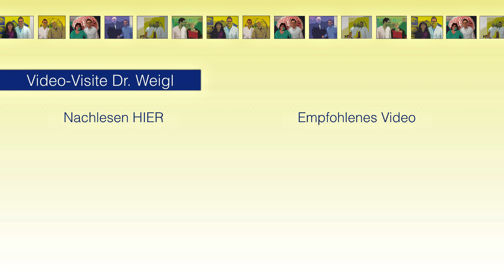Keine Migräne & keine Kopfschmerzen mehr durch richtige Ernährung // Triggerfaktoren reduzieren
Falsche Ernährung, falsches Essen sind typische Triggerfaktoren für Migräne und Kopfschmerzen. Gleichzeitig kann eine "richtige" Ernährung auch Migräne und Kopfschmerzen vermeiden. Einfache Tipps, die Jeder befolgen kann. Hier zusammen gefasst und wissenschaftlich/ ärztlich erklärt.
Migräne ist eine neurologische Erkrankung, an der in Deutschland etwa acht Millionen Menschen leiden. Es sind vor allem Personen zwischen 25-45 Jahren betroffen. Dabei sind Frauen mit einer Prävalenz von 18% dreimal häufiger betroffen als Männer (Prävalenz: 6%). Im Kindesalter sind beide Geschlechter noch etwa gleich häufig betroffen.
Sogenannte Triggerfaktoren (Auslöser) erhöhen die Wahrscheinlichkeit des Auftretens einer Migräneattacke innerhalb eines kurzen Zeitraumes. Obwohl einige Triggerfaktoren in epidemiologischen Erhebungen oder klinischen Studien untersucht wurden, ist es häufig schwierig, im individuellen Fall eine kausale Verknüpfung herzustellen. Die häufigsten potentiellen Auslöser sind:
1. hormonelle Veränderungen (Pubertät, Menstruation, Schwangerschaft);
2. Schlaf (Schlafmangel oder zu viel Schlaf);
3. Stress (während oder nach dem Stress, z.B. am Wochenende);
4. unregelmäßige Ernährung Verzehr oder der Verzicht spezieller Nahrungsmittel, wie z.B. Alkoholkonsum oder Kaffeeentzug (häufig werden dabei die Heißhungerattacken auf ein Nahrungsmittel während der Vorbotenphase als Auslösen missinterpretiert)
5. Umweltfaktoren (z.B. Wetterschwankungen)
6. bestimmte Arzneimittel

Ernährungstipps bei Migräne:
1. Ein gleichmäßiger Blutzuckerspiegel beugt die Entstehung von Kopfschmerzen/ Migräne vor.
2. Nehmen Sie sich beim Essen Zeit und genießen Sie Ihr Essen. Bewusstes Essen hilft, richtig zu essen.
3. Kauen Sie das Essen gründlich, kein "Runterschlingen" von großen Essensteilen.
4. Keine Hungerphasen, am besten keine Mahlzeiten auslassen, damit es nicht zu einem plötzlichen Abfall des Blutzuckerspiegels kommt. Ein plötzlicher Abfall des Blutzuckerspiegels können Migräneattacken auslösen.
5. Sehr wichtig ist das Frühstück. Nach der Nacht mit vielen Stunden ohne Nahrungszufuhr sind die Energiespeicher aufgebraucht. Das Nervensystem braucht wieder neue Energie. Frühstücken Sie deswegen immer in Ruhe und ausgiebig.

Folgende Stoffe und Speisen bei Kopfschmerzen sollten Sie vermeiden:
1. Natriumglutamat: oft als Geschmacksverstärker. Glutamat ist wichtiger Neurotransmitter zur Erregung von Nervenzellen
2. Koffein: Schokolade, Cola, Kaffee. Manche Kopfschmerztabletten (Kombi). Kann Gefäßerweiterung auslösen. Wichtig Dosierung, bei Erwachsenen positiver Effekt möglich
3. Pökelsalz: in vielen Fleischprodukten (z.B. Kassler, Salami)
4. Eiscreme und andere Kaltspeisen: v.a. wenn zu hastig gegessen. Schmerzen am Gaumen, im Bereich der Stirn und der Nase

Ausgangspunkt bzw. Fokus ist dabei immer das Leitsymptom Schmerz. Schmerz bzw. Schmerzen sind wichtig und ohne können wir nicht leben. Gleichzeitig ist Schmerz aber auch ein Warnsignal, ein Symptom bei fast allen unseren Erkrankungen, das häufigste Symptom warum man zum Arzt geht und mit der häufigste Grund weshalb man als Patient beunruhigt ist und es einem nicht gut geht. Interessieren Sie sich für Ihre Gesundheit? Wollen Sie Ihre Krankheiten und die damit verbundenen Schmerzen besser verstehen? Wollen Sie wissen welche Therapiemöglichkeiten der Arzt empfiehlt? Dann sind Sie hier genau richtig! Ich biete Ihnen wöchentlich neue Beiträge und neue Tipps, um Krankheiten und Schmerz besser zu verstehen - Wissen für Ihre Gesundheit.

▬ Empfohlene Literatur ▬▬▬▬▬▬▬▬▬▬▬

▬ Social Media ▬▬▬▬▬▬▬▬▬▬▬▬▬▬▬